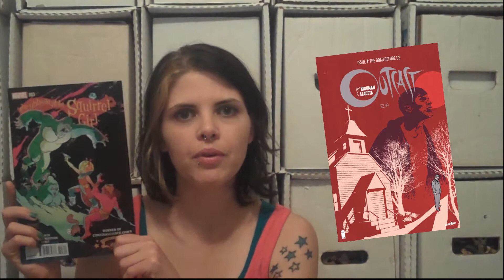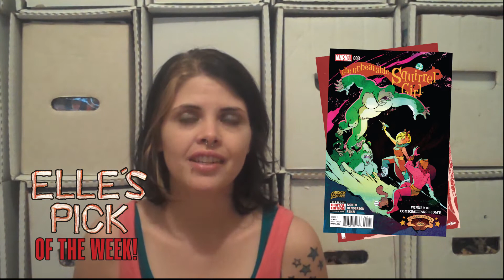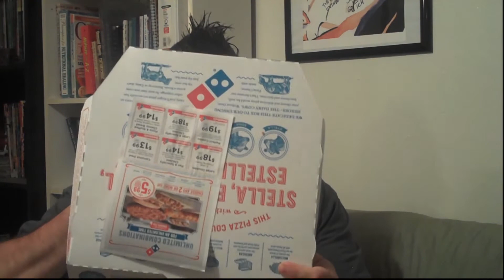Episode 49 - The Read Pile - Pizza and Twitter Controversy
Team Read Pile brings you your weekly dose of comics news and honest reviews.

Well it's Episode 49 and it's time to take a side because everyone has an opinion and everyone wants their voice heard. This week the internet went to war over a variant cover to a comic book that wont be out for weeks and our Team has a lot to say about it.

After everyone settles down our "Angry Nerdgirl" Elle is reviewing 3 books this week. One of which is actually from MARVEL(!) and we get to find out why she is still reading Robert Kirkman's Outcast!

On our favorite Futon of Comic Reviews Ric is sat and trying hard to finish his pizza and reviews some books. However a rather "over stuffed" feline has another option that Ric clearly hadn't thought about yet. Meanwhile what is the "Invisible Republic" anyway?

Remember friends NerdUpMedia.com will be hosting a panel at OmniExpo2015 here in Orlando!

TheReadPile.com
NerdUpMedia.com